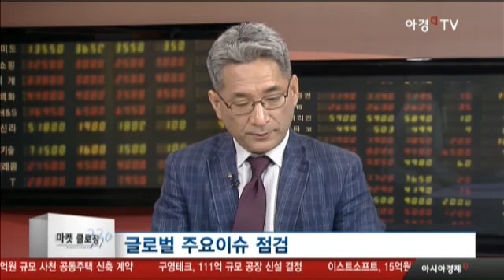삼성SDI 52주 신고가, 급부상하는 2차전지 관련주 찾아보니?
환율
- 달러인덱스 97.47(+0.2%)
- EUR 1.117$, 엔달러 111.25엔(-0.5%)
- 원달러 1,119원, 원엔 1,005원

위안화 기준환율 선정방식 변경
- 현재 : 시장 환율 + 교역국 통화바스켓
- 변경 : 현행 + 경기대응 조정요인
- (인민은행) '환율변동성 축소'위한 것
→ 시장원리 준수방침에 배치
→ 환불안, 외환보유감소 대응 의도

국채·금·유가
- 미국채 10년물 2.250%(-0.5bp)
- 국고채 10년물 2.237%(-0.9bp)
- 금 +0.9%, 구리 -1.2%
- WTI 49.08$(+1.8%)

삼성SDI, 52주 신고가
- 2분기, 10분기 만에 흑자전환 전망
- IT용 2차전지 및 디스플레이용소재 선전
- EV용 전지 중국규제 완화

2차 전지 관련주 급부상
- 일진머티리얼즈, 엘엔에프, 후성
- 에코프로, 피앤이솔루션, 코스모신소재